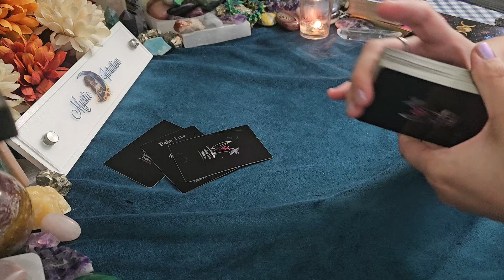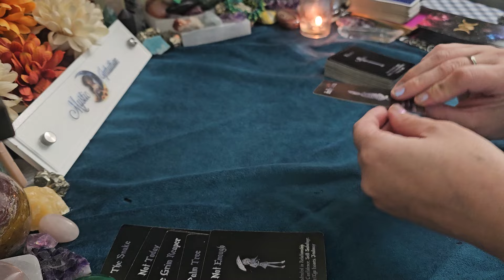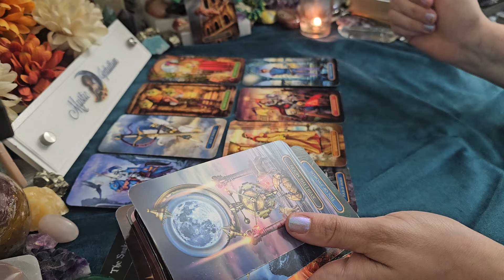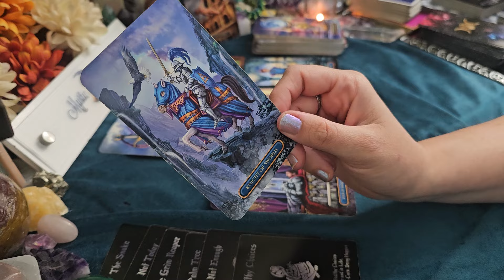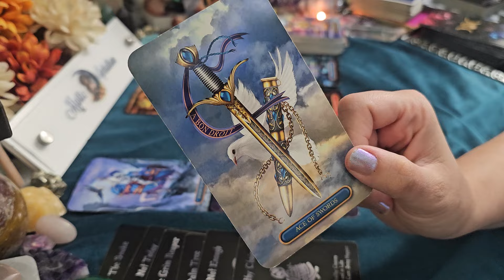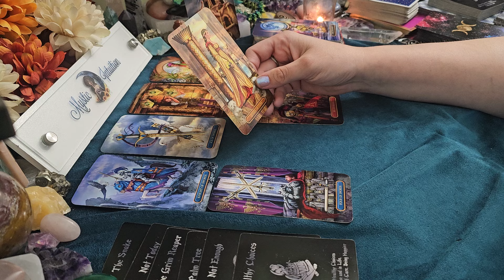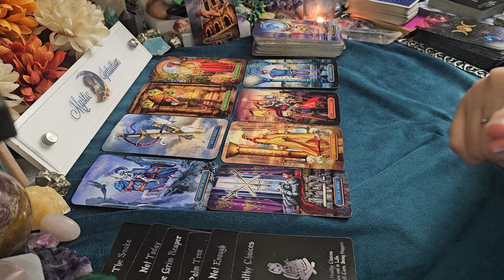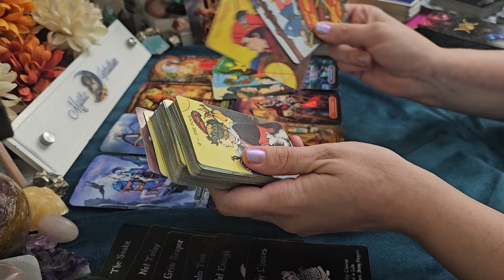LIBRA ♎️ ASKING FORGIVNESS! Losing you was their biggest mistake! 💋 July 2024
Libra- Welcome! Libra sun, moon, rising, venus, and cross watchers! These are general readings that will not resonate with everyone. Please be sure to check the videos for your other placements for additional messages and guidance.

TIME STAMP:
Reading Starts - 0:17